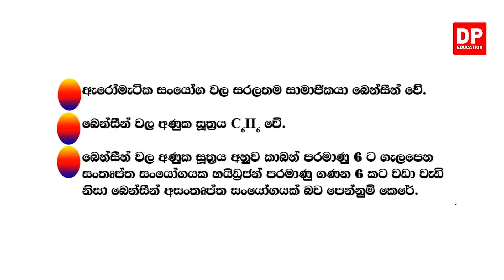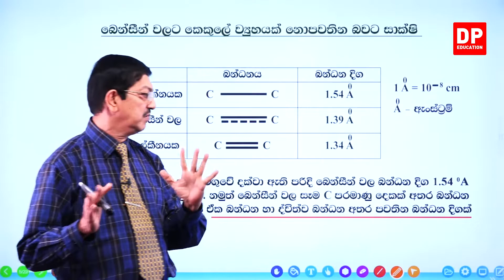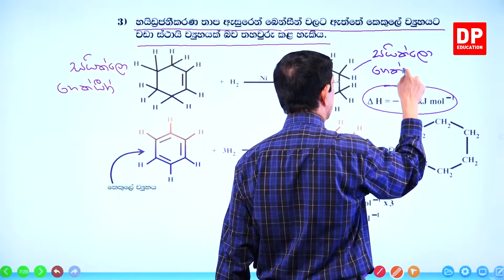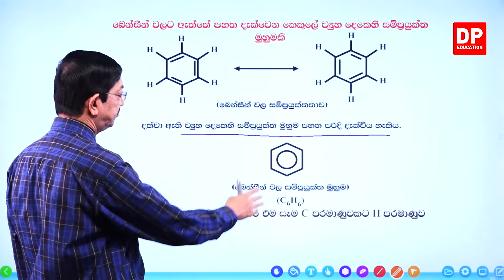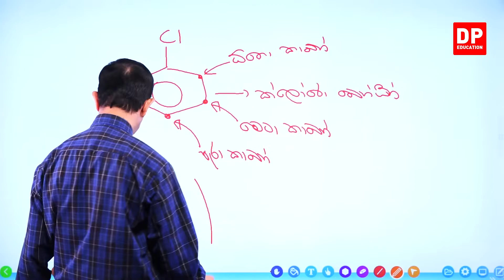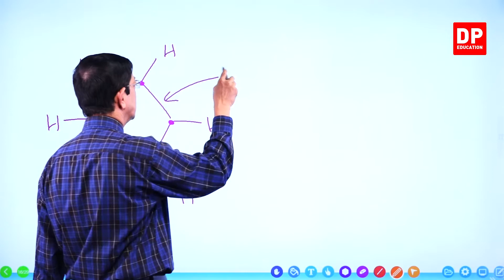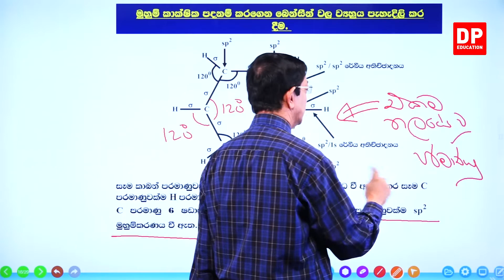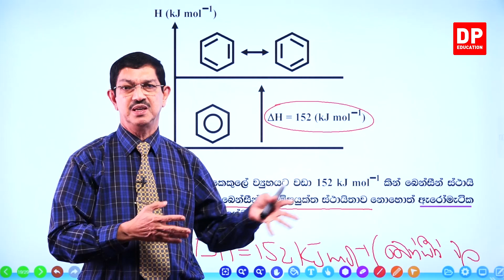08 ඒකකය | පාඩම 03 - බෙන්සීන් වල බන්ධන ස්භාවය - 01 වන කොටස (Binding Nature of Benzene) part 01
බෙන්සීන් වල බන්ධන ස්වභාවය   01 වන කොටස
1.1හැඳින්වීම ⏩00:00
1.2අසන්තෘප්තතාව හඳුනාගැනීමේ පරීක්ෂණ  ⏩01:28
1.3බෙන්සීන් වල ව්‍යුහය ⏩03:50
1.4බෙන්සීන් වලට කෙකුලේ ව්‍යුහයක් නොපවතින බවට සාක්ෂි  ⏩09:51
1.5බෙන්සීන් හයිඩ්‍රජනීකරණයේ දී එන්තැල්පි සටහන⏩23:09
1.6මුහුම් කාක්ෂික පදනම් කරගෙන බෙන්සීන් වල ව්‍යුහය පැහැදිලි කර දීම⏩45:30